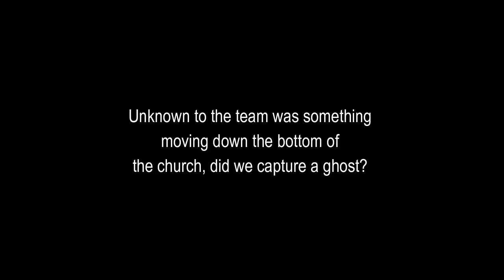Wigan's Most Haunted Abandoned Church!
CHURCH OF SHADOWS | Paranormal Investigation. Visiting a church left abandoned for many years we encountered shadows and possible lights. However unknown to the team we may of caught our first decent apparition!

Any suggested paranormal events on this investigation are in no way a negative aspect of any venue and what it may provide to the public. The results are purely speculative, open for debate and deemed not conclusive of the paranormal unless backed by a professional or science.

Nodrog ©️